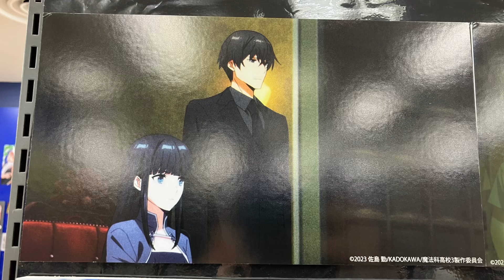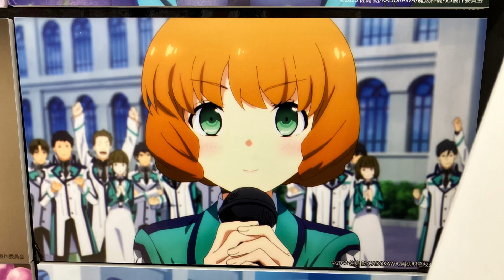「魔法科高校の劣等生 第3シーズン」Blu-ray&DVD発売記念 ダブルセブン編場面写真パネル展示 The Irregular at Magic High School